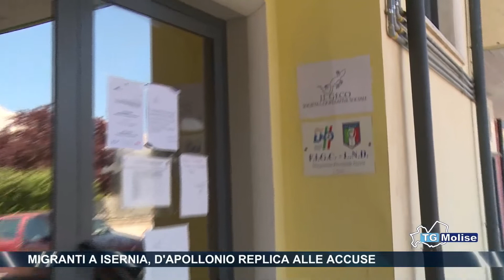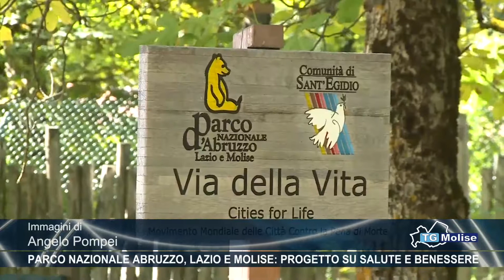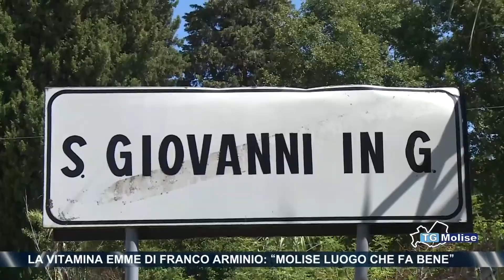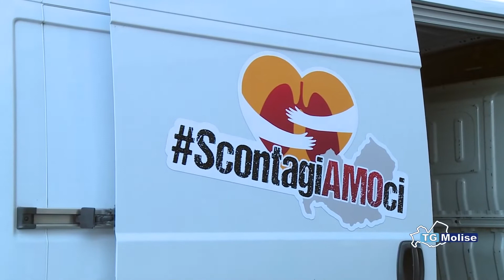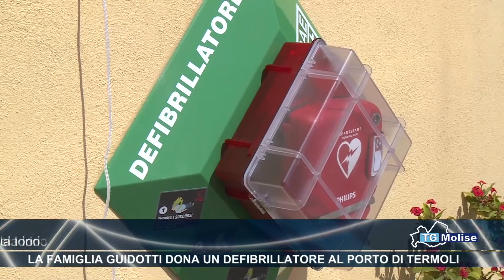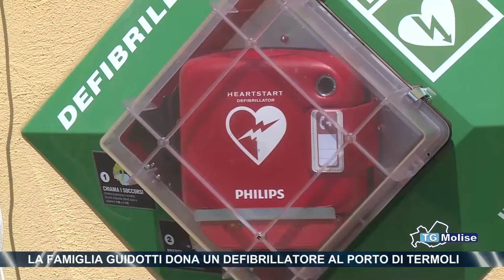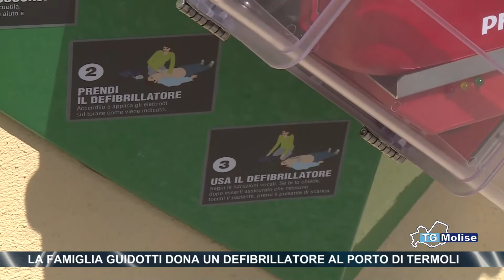Tg Molise - 23.00 - Telemolise - 20.08.2020